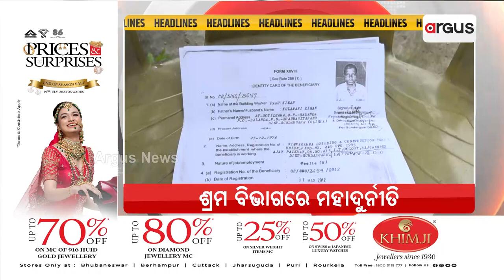Headlines 10 am || 25 Aug 2023 | Argus News